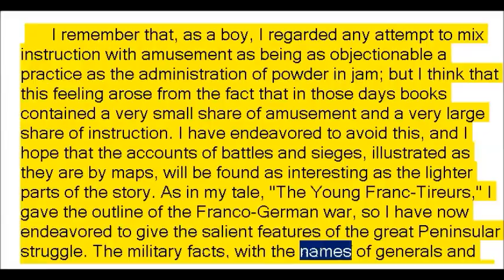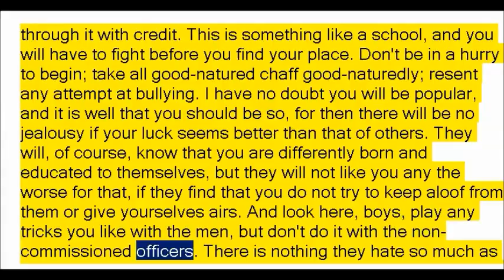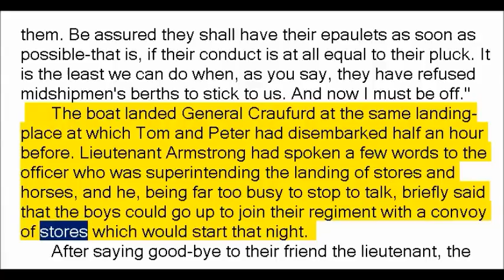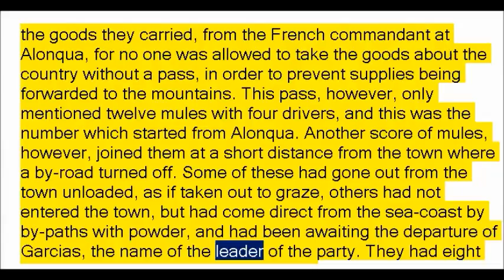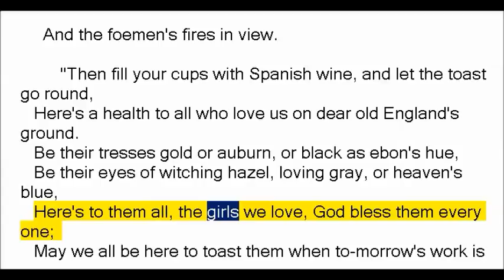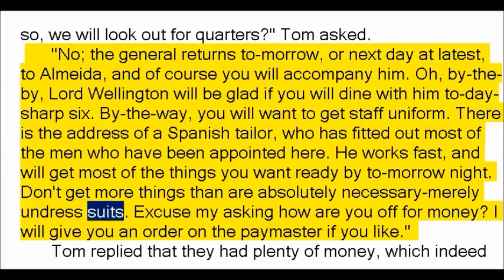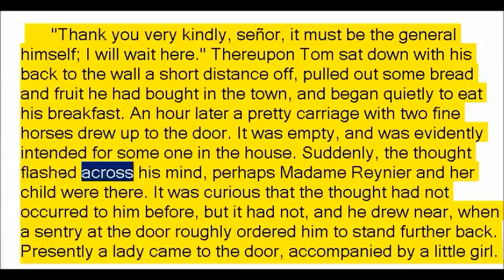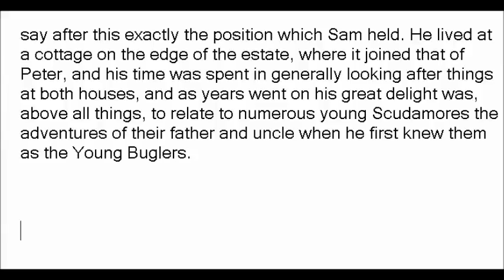The Young Buglers by G. A. Henty (Book Reading, British English Female Voice)